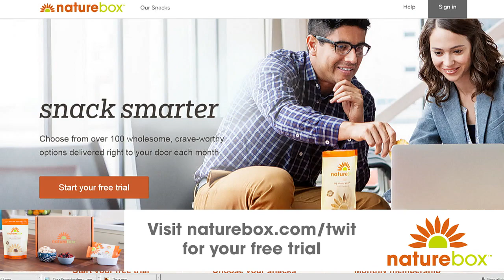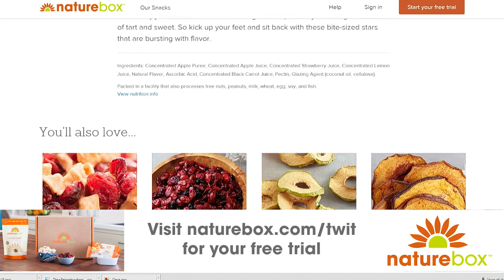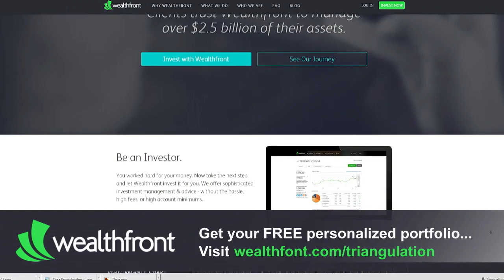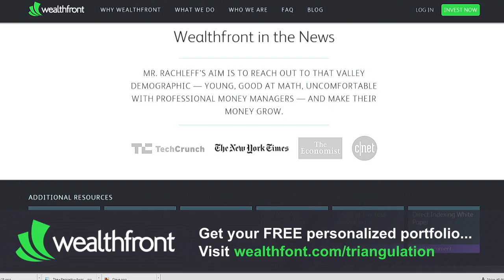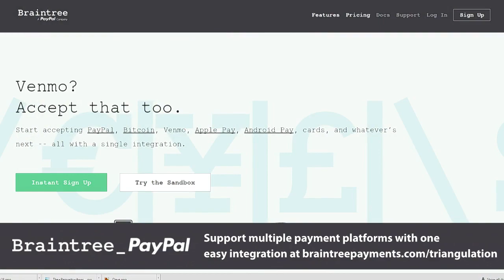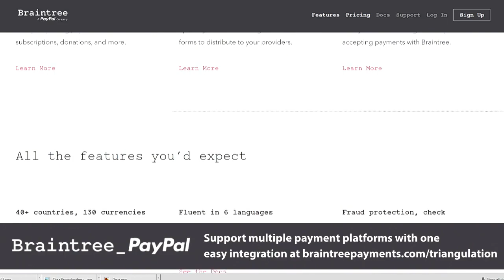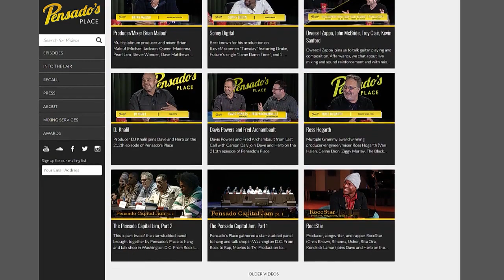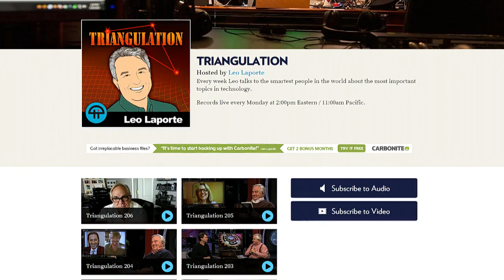Triangulation 207: Dave Pensado and Herb Trawick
Grammy winning mix engineer Dave Pensado and veteran manager/executive producer Herb Trawick are the host and co-host of Pensado’s Place; a weekly talk show covering the audio and music spectrum, its craftsman and the business of.
Guests: Dave Pensado and Herb Trawick